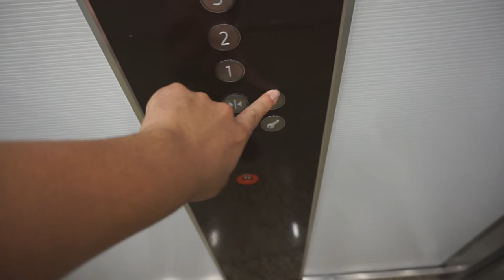I BOUGHT A $300,000 BOAT! (Cancun)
Yes my name is Rafael.